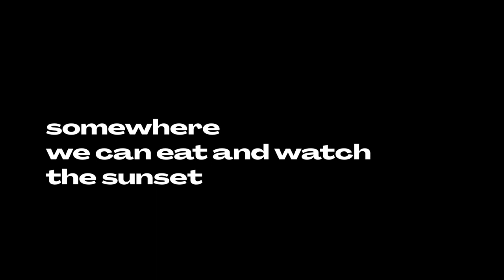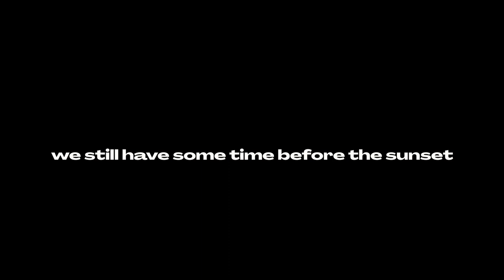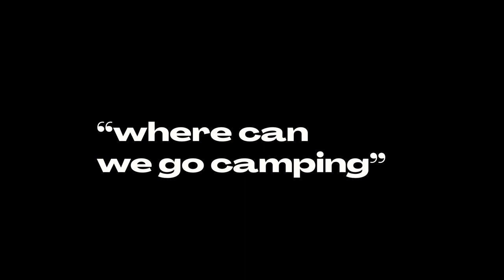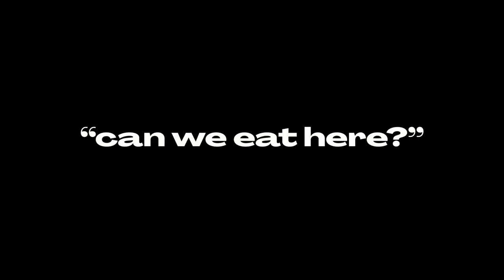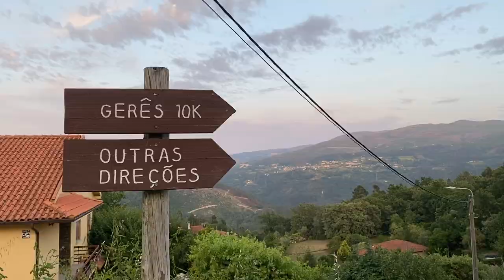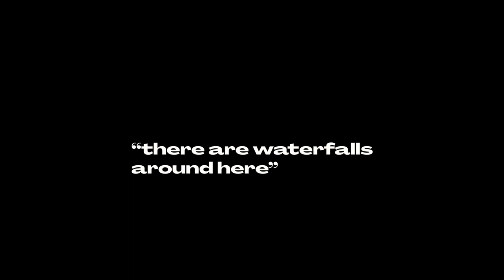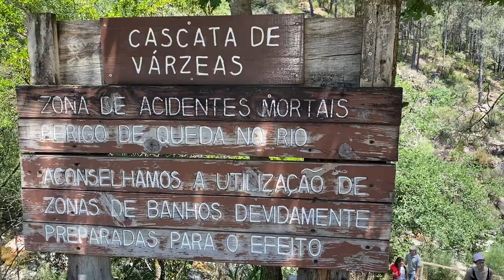my european summer| galicia & portugal summer travel vlog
SUMMER days in Galicia & Northern Portugal 🌞 forests, hiking, picnics, & sunsets | SPAIN VLOG

Summer in Galicia, a vlog ❤️
Planning to visit northern Spain or Portugal? Here are some of the places you can visit and things you can do in Pontevedra province.

My friend Katie came to visit me and see Galicia for the first time. She's been planning this visit since I moved here but couldn't because of covid restrictions.
We didn't plan anything specific for each day or made a list of places to visit. Katie wanted to spend time in nature and Galicia happens to be the perfect place for that.
While watching the sunset in A Guarda on the first day, we decided that we'd do whatever we feel like doing during the day but had to be on the beach (or somewhere) to have a picnic and watch the sunset 💛

Timestamp - Places we visited
00:00
00:37 A Guarda
01:55 Somewhere we can hike: Monte Aloia
02:50 Muiños do Tripes
03:42 Bueu
04:10 Praia Santo do Mar
05:56 Tui - Verde Azul Kayak Rentals
08:09 Peneda-Geres National Park Portugal
9:55 Ciboes, Portugal
10:12 Ermida Geres Camping
13:05 Cascata do Maradona
13:37 Cascata de Verzeas
14:20 Tui, Galicia

HAPPY SUMMER EVERYONE!

Equipment
iPhone 11

music
Los Foos (instrumental) Nick Wilkins)
Lonely Calling - Arc
Back Bay - First Bassists